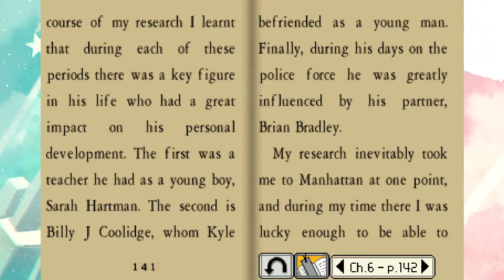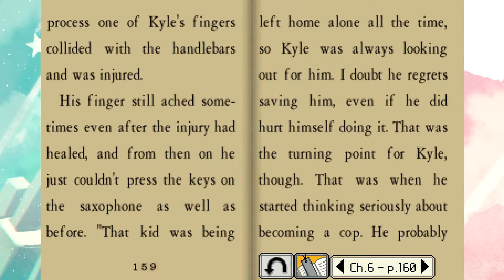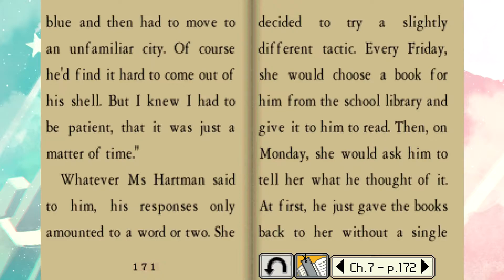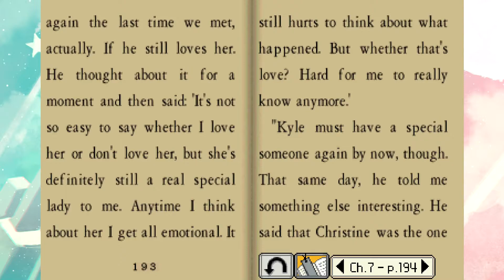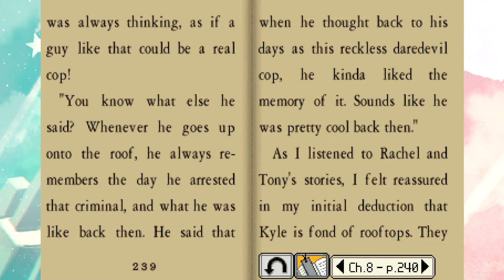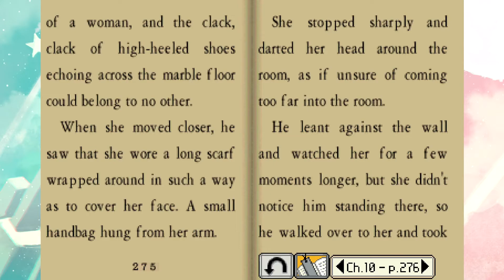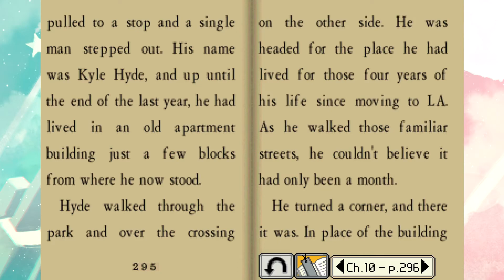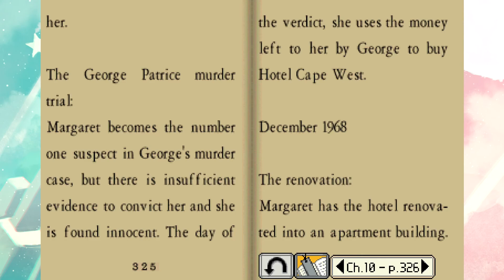Last Window: The Secret of Cape West - Cozy Story Time ✦ Part 62 BONUS ✦ astropill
And here's the final, final episode of the series, wrapping up with Chapters 6 and beyond of the confidential extra story tidbits! As I expressed multiple times in the last video, I really wish they had just framed this as like an omnipotent author talking about Kyle Hyde, rather than Martin Summer being super creepy and digging into everything...But I will do my best to just ignore that LOL and enjoy the really adorable, interesting, and unknown aspects of Kyle Hyde that made him into the man he is today!

Thumbnail astrogirl art by Axus!